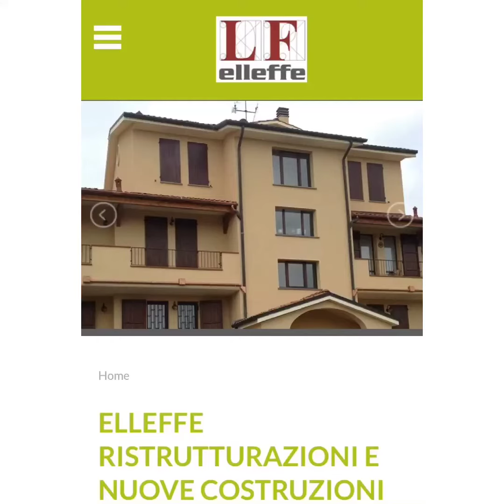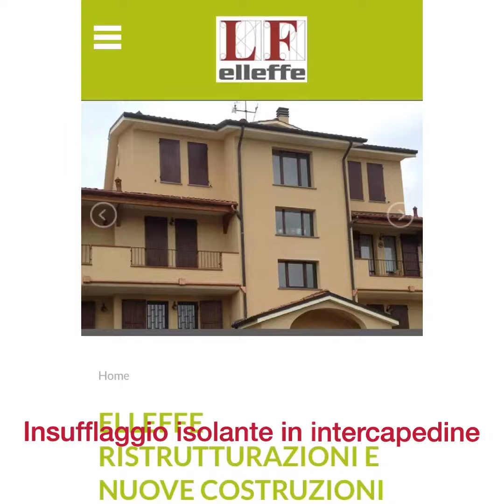Coibentazione pareti attraverso insuffflaggio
La necessità di coibentazione è legata sia al risparmio energetico che al rispetto della normativa regionale sul risparmio energetico